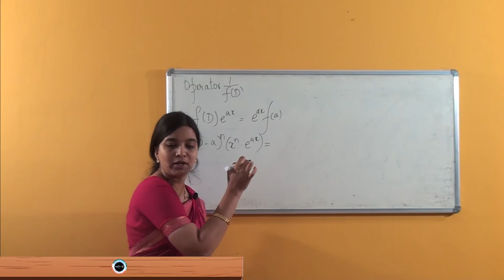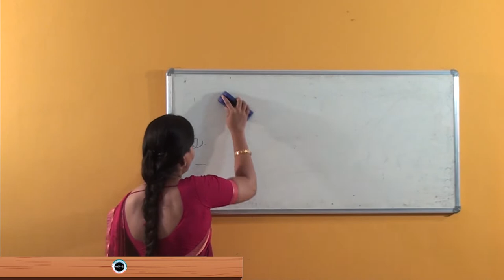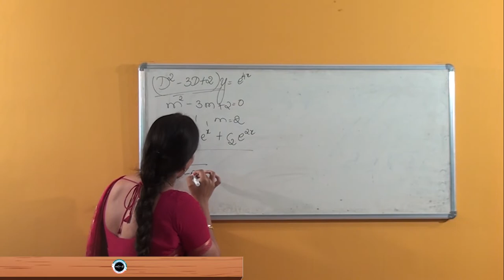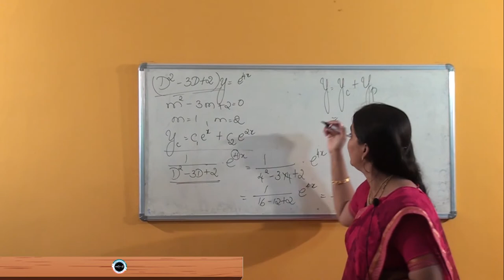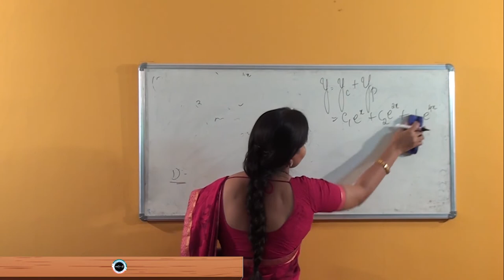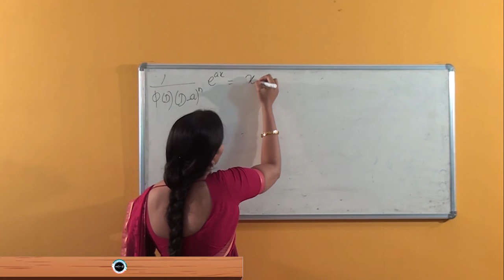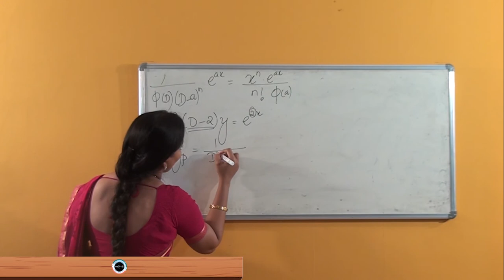SDM E-learning: Operator Method Part –1 (Poojitha Varma Jain)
Date:19/07/2021